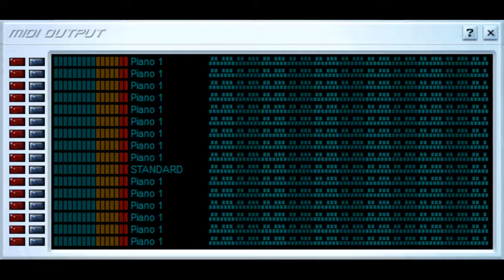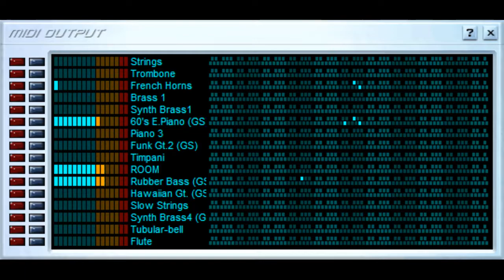[Microsoft GS] Ratchet & Clank 2 - Megacorp Armory Interior